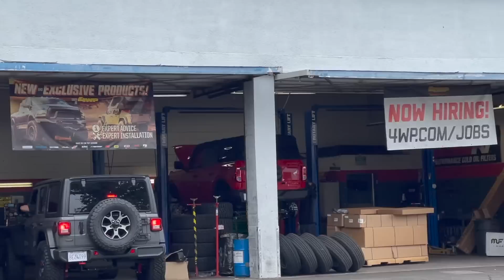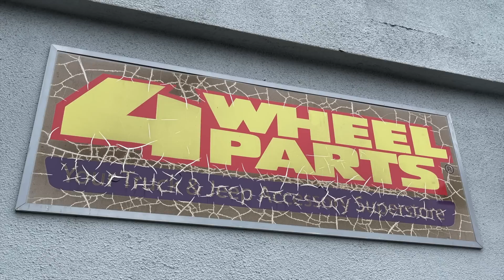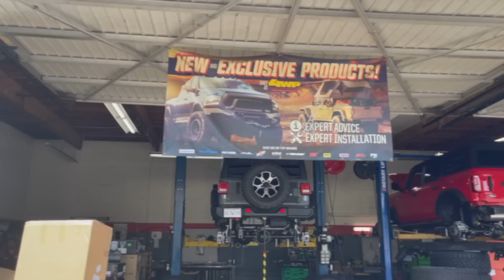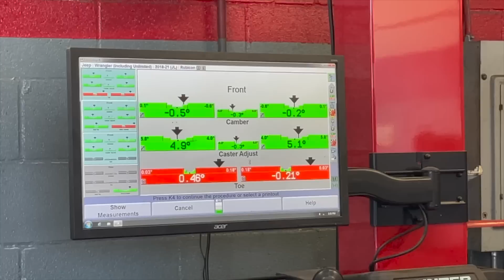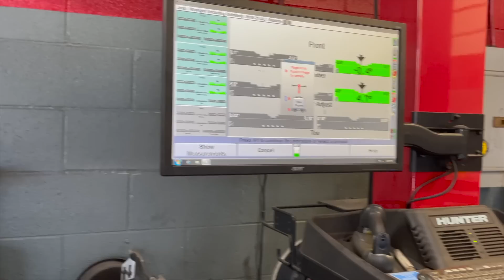2.5" LIFT KIT installation ... for 2021 JEEP WRANGLER JL RUBICON ECO DIESEL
From stock lift to  2 1/2 Inches Lift w/ Fox Shocks

This is how we upgrade our dream jeep.
Our new baby. We named it "Stingy" since its color is Sting Ray.
2021 Jeep WRANGLER Rubicon JL EcoDiesel V6 engine with 2 1/2 Inches Lift w/ Fox Shocks

GETTING READY FOR OFF-ROADING?
CHECK THIS OUT!